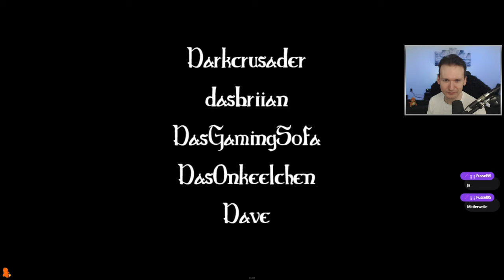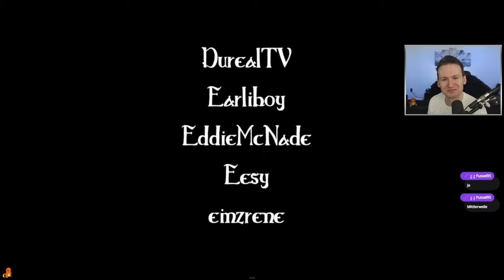Rustalot 3 - Tag 7 (Finale) - Highlights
Die überraschende Wahrheit über eine Freundin kommt ans Licht und wir lassen es zum Ende hin nochmal richtig krachen.
Zum ersten Mal bei Rustalot! Verfolgt meinen Weg vom Obstverkäufer zum Vorzeige-Ritter (zumindest in meinen Träumen).